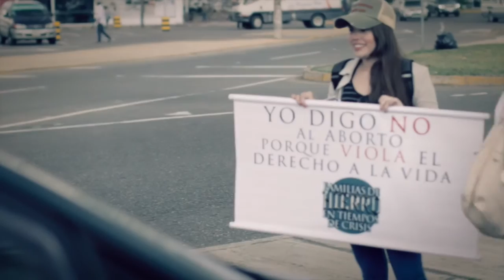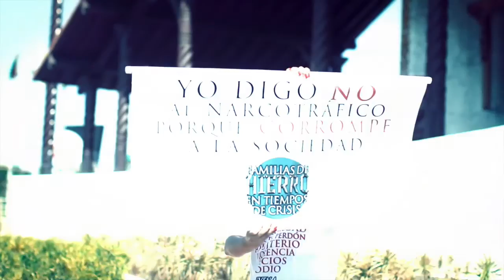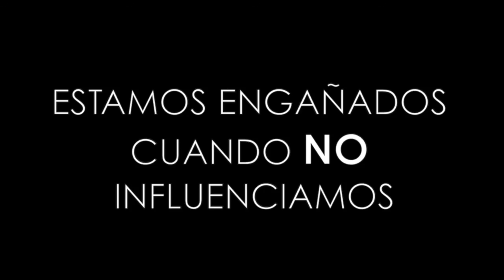Apóstol Marcelo Salas - Campaña "Familias de Hierro en Tiempos de Crisis" EVENTO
Campaña de "Restauración Familiar, Sanidad y Milagros"
Apóstol Marcelo Salas & Pra. Carmen Saenz
Iglesia Tiempo de Cambio
Santa Cruz - Bolivia 2015